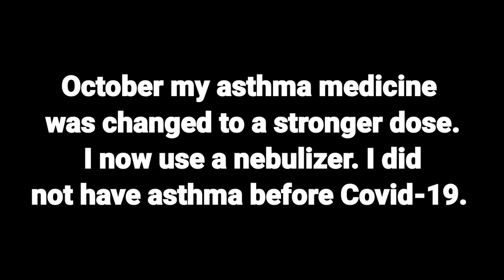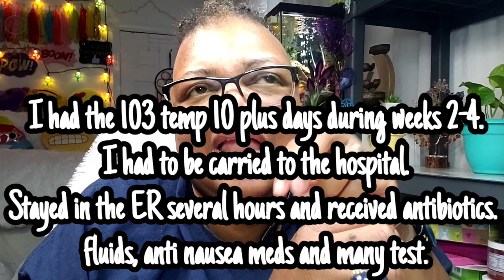Life Update ...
I know it's been 11 months. I know right almost a year since I posted a video. Well I am finally sharing a Life Update. A lot has happened.

Send Friend Mail To:

My Favorite Products:
🚙 UBER 🚙: KAYPNNGAUE
🚗 LYFT 🚗: AllThingsNele
✔️How To Make Your Channel Grow Fast✔️
XOXO
❤Nele❤
Additional Music By:

Additional Creator Content Credits: